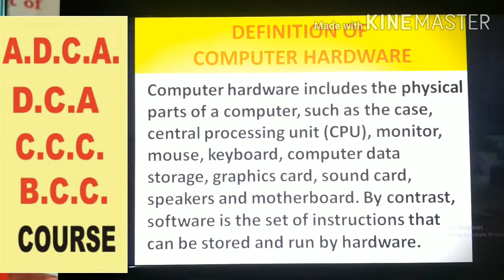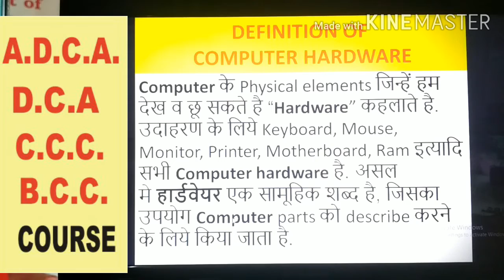# WHAT IS HARDWARE # DEFINITION OF HARDWARE# HARDWARE KYA HAI HINDI ME ''कम्प्यूटर हार्डवेयर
# WHAT IS HARDWARE # DEFINITION OF HARDWARE# HARDWARE KYA HAI HINDI ME

DEFINITION OF COMPUTER HARDWARE
Computer hardware includes the physical parts of a computer, such as the case, central processing unit (CPU), monitor, mouse, keyboard, computer data storage, graphics card, sound card, speakers and motherboard. By contrast, software is the set of instructions that can be stored and run by hardware.

HINDI ME

Computer के Physical elements जिन्हें हम देख व छू सकते है “Hardware” कहलाते है. उदाहरण के लिये Keyboard, Mouse, Monitor, Printer, Motherboard, Ram इत्यादि
सभी Computer hardware है. असल मे हार्डवेयर एक सामूहिक शब्द है, जिसका उपयोग Computer parts को describe करने के लिये किया जाता है

ALL VIDEO LINKS (ADCA/DCA/CCC/BCC)